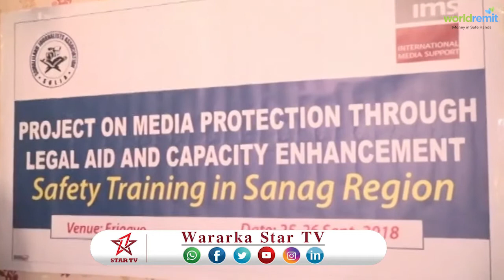DAAWO URURKA SOLJA TABABAR U SOO XIDHAY SUXUFIYIINTA GOBOLKA SAAXIL IYO WAXA LA BARAY